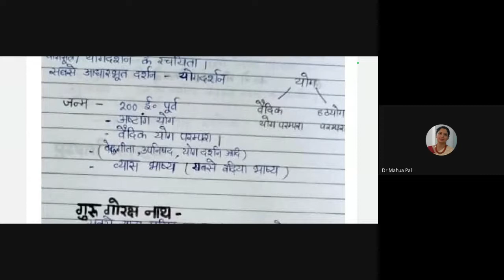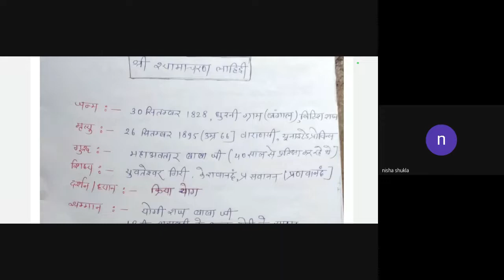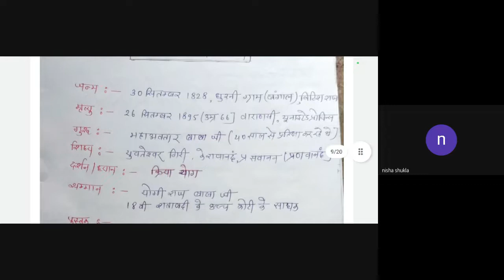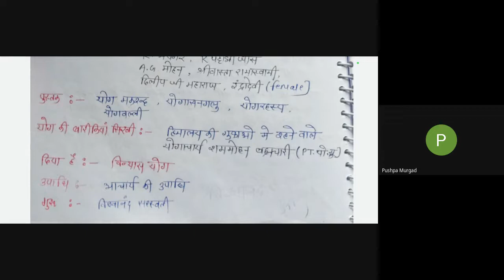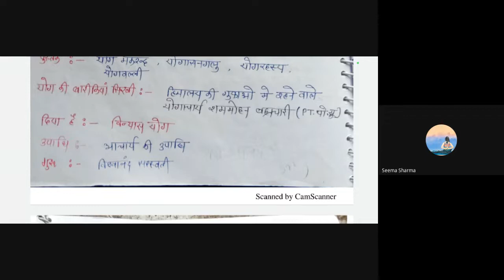MDYA - Poonam Mam, Class - 01, Yogiyon Ka Jivan Parichay, Paper - 02, Unit - 01, UGC, NET / JRF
Welcome to join MDYA, In This Class, Poonam Mam will cover The Yogiyon Ka Jivan Parichay for UGC NET JRF NTA Exams.
If you are preparing for NTA UGC NET/JRF, Exams Paper - 2, Unit - 1 ( Yogiyon Ka Jivan Parichay) and You have any Queries then in this Video all your questions will be answered.
This video is all about complete  Yogiyon Ka Jivan Parichay, Paper - 02. | Watch this video till the end to gain maximum benefit.